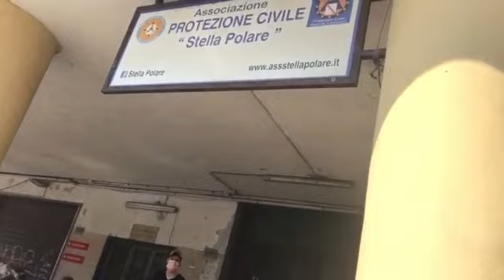Coronavirus lockdown diary day 13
Naples cab driver Ciro la Motta shares the situation in Italy as the quarantine drags on and even more total lockdown appears imminent.